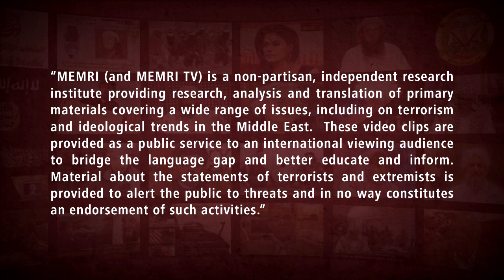Iranian Journalist: Khamenei’s Fatwa Banning Nuclear Weapons Is Open for Interpretation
In an August 20, 2022 show on NBN TV (Lebanon), Iranian journalist Mohammad Gharavi spoke about pursuing nuclear weapons, and he said that some regime officials have begun advocating for the development of a nuclear bomb. When asked by the show’s host about an alleged fatwa by Iranian Supreme Leader Ali Khamenei banning nuclear weapons, Gharavi answered that the fatwa is open to interpretation by Islamic scholars, and that the fatwa is subject to change depending on the circumstances. He also said that Khamenei’s alleged fatwa should only be relied upon if the U.S. is acting honestly. For more about the subject and about Khamenei’s fatwa, which does not actually exist, see MEMRI Inquiry & Analysis Series No. 1648.